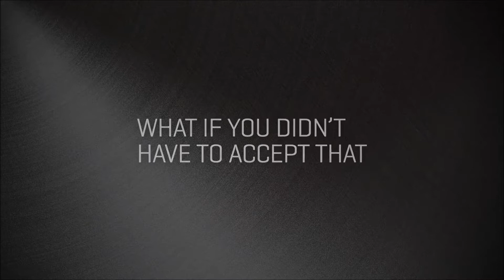Vertex eVerge Video HTW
Introducing Vertex's new eVerge Series Digital Analog Radios, Available at HiTechWireless.com